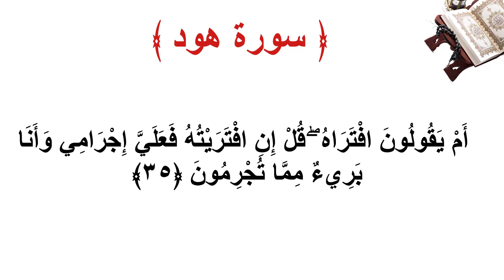سورة هود الاية 35